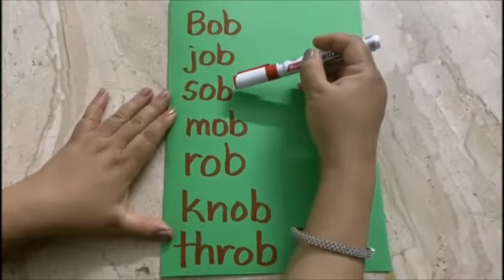Story with 'ob' words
Video from Harleenkaurbindra